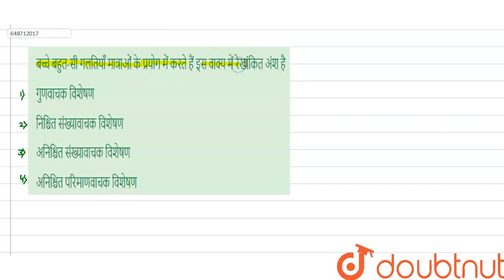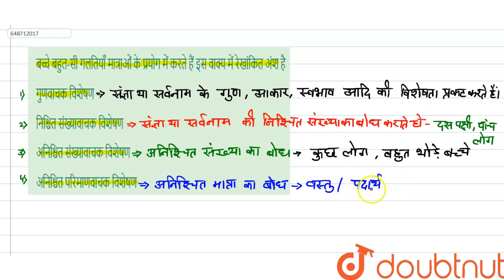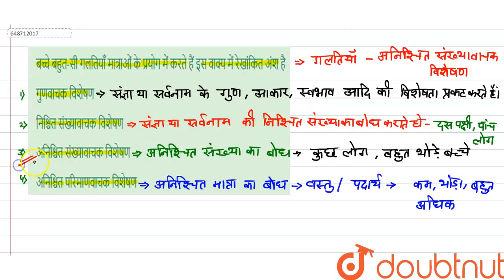बच्चे बहुत-सी गलतियाँ मात्राओं के प्रयोग में करते हैं इस वाक्य में रेखांकित अंश है | CLASS 14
बच्चे बहुत-सी गलतियाँ मात्राओं के प्रयोग में करते हैं इस वाक्य में रेखांकित अंश है
Class: 14
Subject: HINDI
Chapter: संज्ञा , सर्वनाम , लिंग , क्रिया एवं विशेषण के भेद
Board:CTET

👉 Have Any Query? Ask Us.